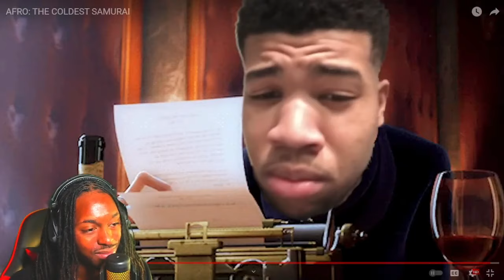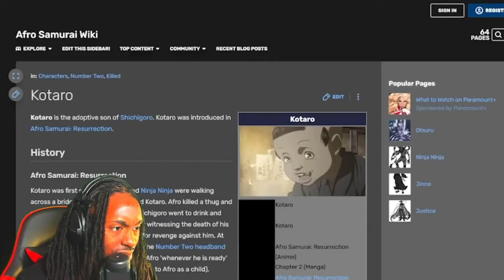AFRO THE COLDEST SAMURAI REACTION *cjdachamp reaction*